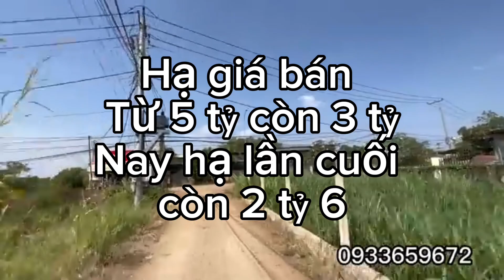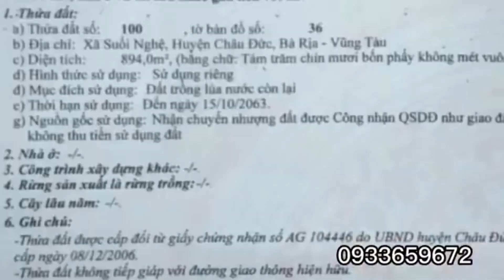Hạ giá bán nhà vườn view suối , cây trái đang thu hoạch gần sân golf châu đức bà rịa vũng tàu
Sàn lọc bất động sản tốt nhất thị trường
nhà vườn như homtays mini với suối bao quanh như óc đảo
ở suối nghệ châu đức bà rịa vũng tàu
khung cảnh và cách bố trí rất đẹp và tinh tế
diện tích gần 900 m vuông
có 3 cái nhà mát ,nhà gỗ quý hiếm ,hồ cá cây ăn quả đã cho thu hoạch
pháp lý đất sạch ,sổ sẵn
 giảm giá bán từ 5 tỷ xuống giá 2 tỷ 6
cách khu công nghiệp sonadezi ,sân golf chỉ 700m tiện đi biển vũng tàu
Anh chị cô chú quan tâm vui lòng alo sđt 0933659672